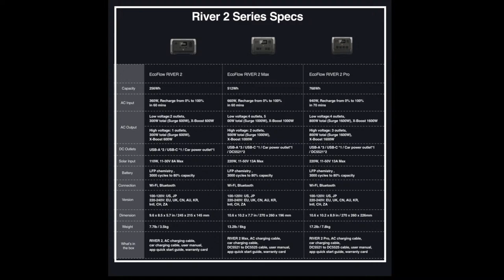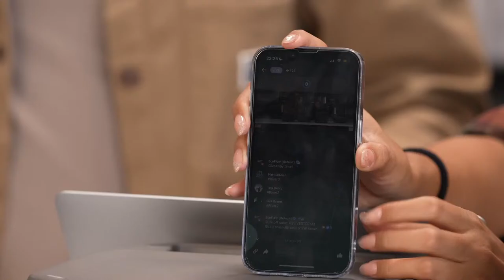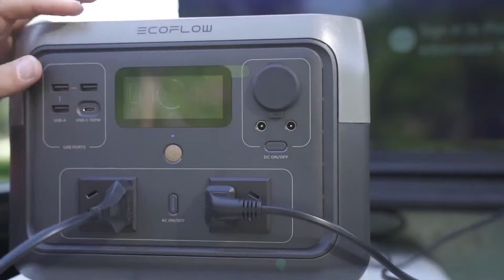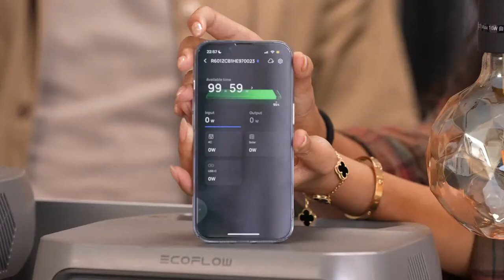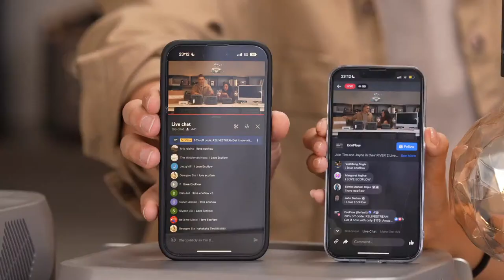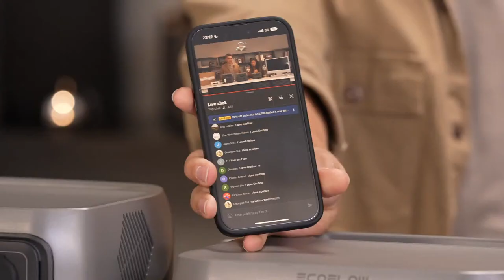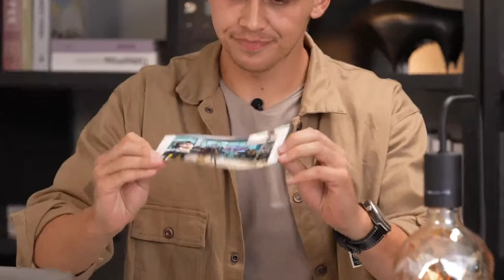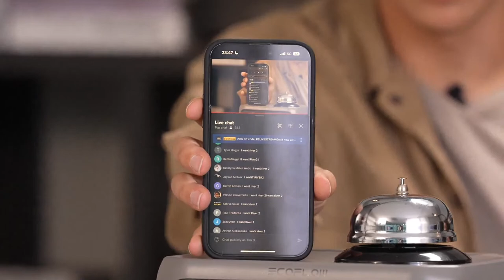EcoFlow RIVER 2 Livestream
Join Tim and Joyce in their RIVER 2 Livestream event!
Watch for exclusive giveaways, detailed specs, and real-life demos as they put the RIVER 2 Series to the test.